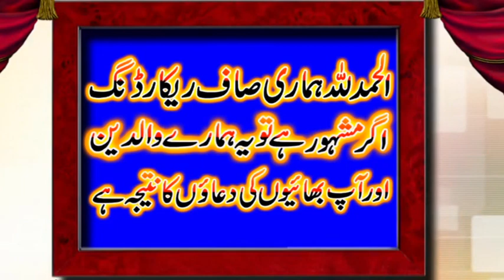Very great speech by Hafiz Tariq Mehmood dogar March 4, 2020